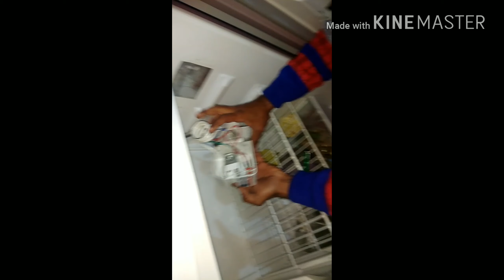How to replace thermostat in freeze and how to solve overflow cooling in freeze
In which video we discuss how to change thermostat of freeze and how to solve of overflow cooling in freeze and checkout thermostat working or not working condition. If your freezer given no cooling then you also change thermostat.